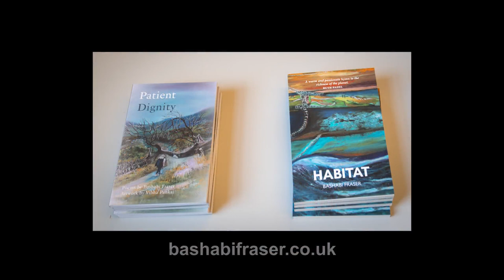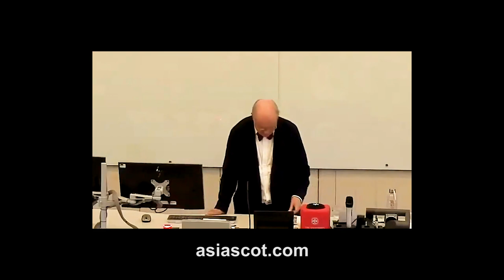Hymn To The Richness Of Our Planet; a Discussion with Bashabi Fraser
Bashabi Fraser in Conversation with Roddy Gow, discussing her two recent poetry collections: Habitat (2023) and Patient Dignity (2021). This event was recorded on 12th June 2024 in Old College, The University of Edinburgh.

This event was organised with the Asia Scotland Institute (asiascot.com) and produced in collaboration with Andrew Brotherston

bashabifraser.co.uk